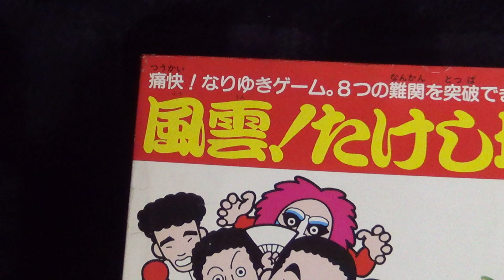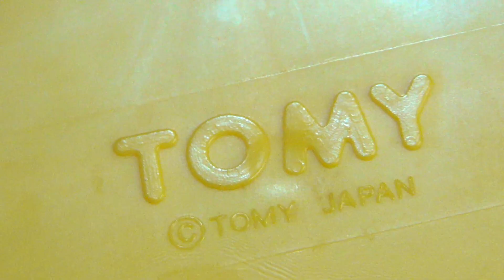【ボール転がし】トミー 痛快！なりゆきゲーム 風雲！たけし城 なりゆきランド アスレチックランドゲーム 迷路 障害物 玉転がし 競争 おもちゃ tomy Athletic land 1987 ブラゼ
トミー 痛快！なりゆきゲーム 風雲！たけし城 なりゆきランド １９８７年製、メイドインジャパン。アスレチックランドのたけし城バージョン。タイマーがなくなり、代わりに、大きなボードが付けられている。そう言えば、コングマンの時も大きいボードだったけど、今回は、たけし城という名前を使った関係で、タイマーよりも安上がりにしたかったのかな。最近、また初代アスレチックランドが復刻されたわけだけど、せめて、このタイマー部分ぐらいは、ジジジというゼンマイ式じゃなく、デジタル式にして欲しかったな。
カウントダウン式や、カウントアップ式にモードが切り替えられたら、チャレンジの幅が広がって楽しいもんな。それに、ボタンと連動しなくてもいいので、サウンドとか、効果音なんかが付いていたら、少しは進化した気がしたんだけどな。そのパーツだけ別を売りしてもいいのにな。まあ、言ってるだけで、実際、私は買わないけどな、、何でやねん、

他のアイデアだと、１００円ショップとかとタイアップして売れそうな安い透明素材で、コースをアレンジ出来るようにするとかな。単純にコースアウトしないためのカバーパーツとか、おじゃまパーツや、目隠しパーツ、少しコースを拡張するようなものとか、ボールの素材や重さとかサイズを変えられるセットとかもいいな、私がお勧めなのは、ゴールから、また、そのままスタート地点まで傾斜させてボールを自動で戻すパーツだな。これがあると周回するように遊べる。まあ、こんなアイデアは、どんどん湧き出てくるけど、私は別にタカラトミーで働いている社員でもないので、これぐらいにしておこうかな、遊んだ感じは、通常のアスレチックランドと特に変化ないけど、まわってコマネチとか、ジブラルタル海峡とかのネーミングが面白い、今はもうあんな番組も出来ないんだろうな。抗議している存在って、本当に一般人なのかな、テレビに抗議の電話なんか、一度も入れた事がないのが普通の一般人だと思うんだけどな、まあいいか、ラストに並べてあるのは、色が似ているので、次に遊ぼうかなと思っているブツ、ただ、今週は用事が多いので更新は少なめかも、まあでも、ぼちぼち増やしていくよ、、、